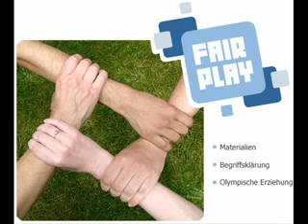Die Doofen - Jesus